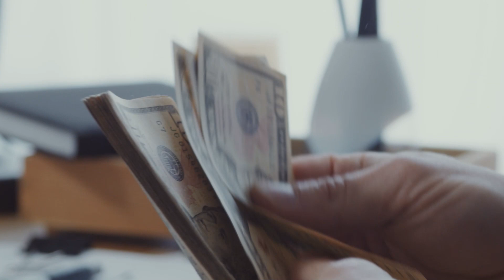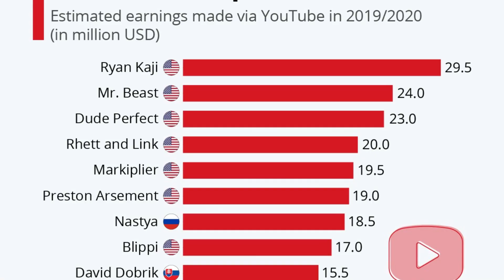Richest Kids 2024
🚀 Step into the glamorous world of the wealthiest kids in 2024 with our exclusive video! 💎✨ From luxury lifestyles to mind-blowing spending sprees, we've got the inside scoop on the young billionaires who are redefining opulence.
🚁✨ Don't miss a moment of the luxury, opulence, and jaw-dropping experiences that these young billionaires have to offer.